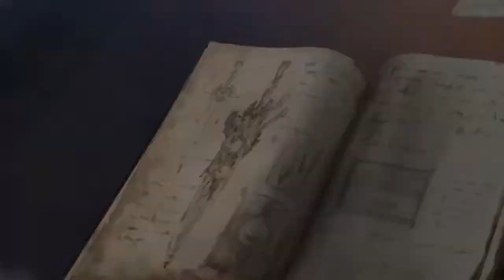Soul Calibur 6: Aftermath - Episode 5 - The Squad of Princesses - Part 2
In this episode, Snow White, Aurora, Cinderella, Jasmine, Ariel, and Belle are ready to take on the evil forces that threaten their world. Their only hope is the squad of princesses. Mulan and Pocahontas are now members of the squad and their knowledge of the enemy will be invaluable. They know that they will need to be quick and smart to take on this threat.